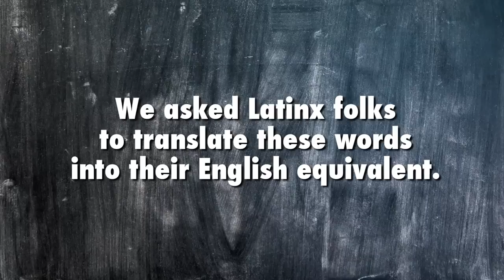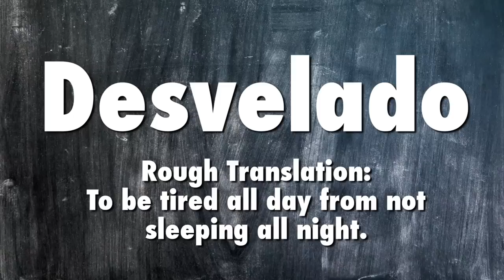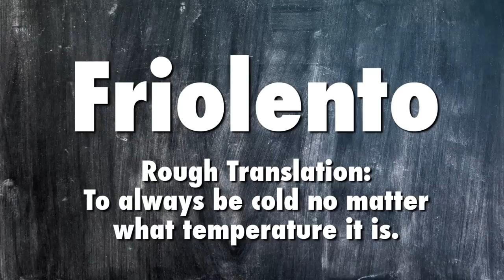5 MORE Spanish Words That Are Impossible To Translate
Spanish is a beautiful language and spoken differently throughout the globe! Here are some words that we attempted to translate into English!

MUSIC
Amor Guajiro

STILLS
Blank blackboard in the kitchen
Anton Petrus/Getty Images